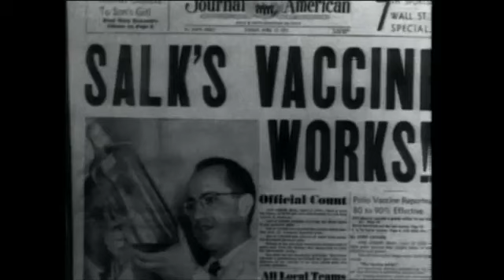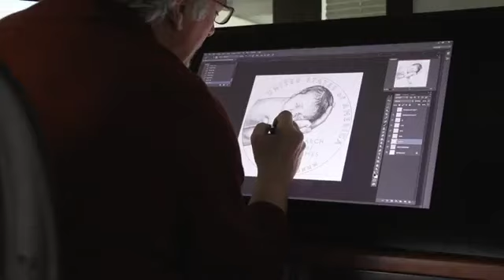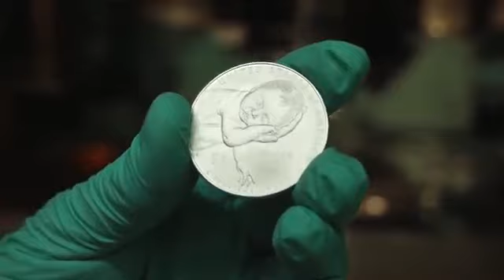2015 March of Dimes Commemorative Coin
Editor
Edited on Premiere Pro choosing music,  low thirds and transitions.

*Only U.S. Mint set in 2015 to include a reverse proof silver dime from Philadelphia and proof silver dime from West Point, along with March of Dimes proof silver dollar. These coins are only available in this special silver coin set commemorating the 75th anniversary of the March of Dimes.